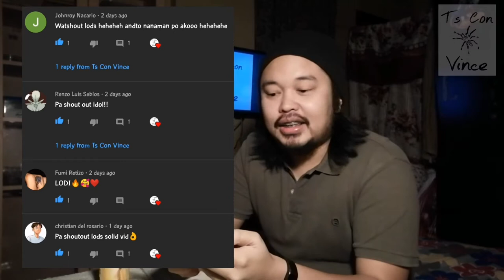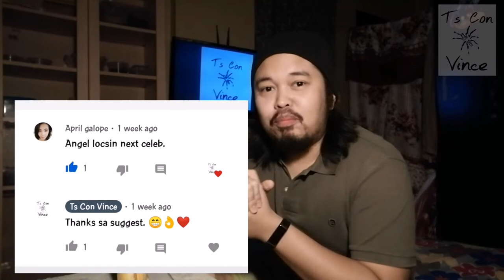Angel Locsin of the Tarantula World | Celebrity Sunday #2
VLOG#33: This is the 2nd installment for Celebrity Sunday. For today's episode, Vince has chosen a suggestion from one of his subscribers. Find out what is Ms. Angel Locsin's Tarantula Spirit.

TaratuPhilia

Team Superjongky

Kuys Mark TV

Keepxotic TV

JD's Tarantulas

Ts Con Vince

TsConVince Tarantula Collection

1. Acanthoscurria Geniculata
Brazilian White Knee Tarantula
(Matured Female)
2. Neoholothele Incei Gold
Trinidad Olive Tarantula -Gold
(Matured Female)
3. Neoholothele Incei Standard
Trinidad Olive Tarantula
(Matured Female)
4. Monocentropus Balfouri
Socotra Blue Baboon Tarantula
(Juvenile Female x 1; Spiderling x 5)
5. Psalmopoeus Cambridgei
Trinidad Chevron Tarantula (Spiderling)
6. Psalmopoeus Irminia
Venezuelan Sun Tiger Tarantula (Spiderling)
7. Poecilotheria Striata
Ornamental Tarantula (Spiderling)
8. Poecilotheria Metalica
Gooty Shaphire Ornament Tarantula
(Spiderling)
9. Ephobus Murinus
Skeleton Tarantula (Spiderling)
10. Grammastola Pulchra
Brazilian Black Tarantula (Juvenile)
11. Grammastola Pulchripes
Chaco Golden Knee Tarantula (Spiderling)
12. Phormictopus Auratus
Cuban Bronze Tarantula (Spiderling)
13. Phormictopus Atrichromatus (Spiderling)
14. Harpactira Pulchripes
Golden Blue Leg Baboon Tarantula (Juvenile)
15. Haplocosmia Himalayana
Himalayan Earth Tiger Tarantula (Spiderling)
16. Tliltocatl Vagans
Mexican Red Rump Tarantula (Spiderling)
17. Tliltocatl Albopilosum
Nicaraguan Curly Hair Tarantula (Spiderling)
18. Lyrognathus Giannisposatoi (Spiderling)
19. Lasiodora Parahybana
Brazilian Salmon Pink Tarantula (Spiderling)
20. Pseudhapalopus sp. Blue S (sling)
21. Acanthascuria Balcozna c Sternalis (sling)